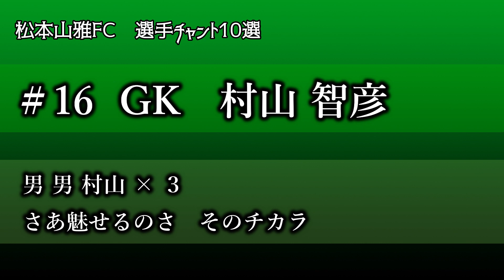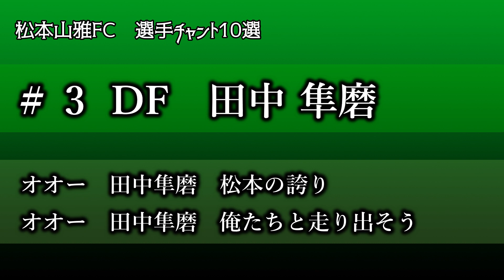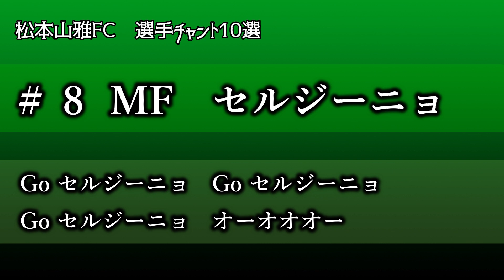【高音質】松本山雅FC 選手チャント10選【2018】